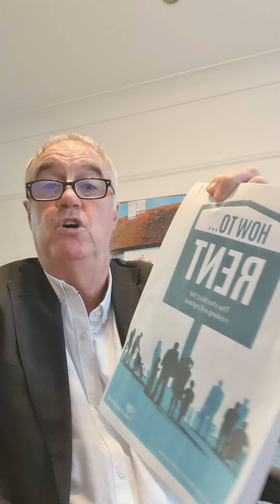Landlords Before You Serve Notice Section 21 Notice